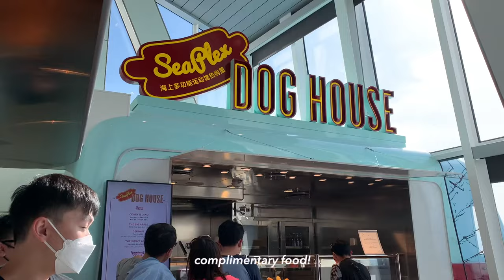[CRUISE VLOG #2] Royal Caribbean 5D4N Spectrum of the Seas SG | UDP Review, Sichuan Red, Hotpot...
Sharing Day 3 to Day 5 on board Royal Caribbean - Spectrum of the Seas cruise ship!

We got the Unlimited Dining Package (UDP) & tried ALL Specialty Dining Restaurants on board!! Check out Part 1 of the vlog for these specialty restaurants: Chops Grille, Wonderland and Teppanyaki~

Specialty Dining Restaurants in this vlog:
Jamie’s Italian
Izumi
Sichuan Red
Hotpot

0:00 Intro
1:31 Jamie’s Italian
3:03 Balcony Stateroom
3:56 Dog House
4:47 Main Dining Room
5:46 Izumi
6:29 Jacuzzi at Night
7:06 Gym
7:59 Café @ Two70
8:34 Sichuan Red
9:53 Solarium
11:22 Hotpot
14:14 UDP review

👩🏻‍💻 Hello there, its me AQ~ My name is Amanda, I'm from Singapore and I vlog snippets of my life in Singapore, mostly cooking, feasting, having fun with my family, friends etc. Thanks for clicking in and I hope you enjoyed it! See ya in the next vlog :)